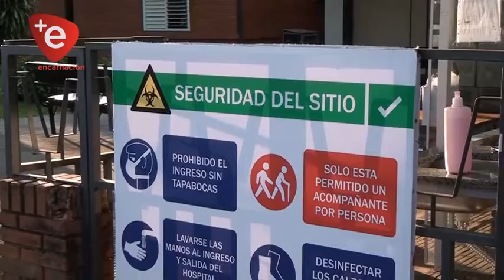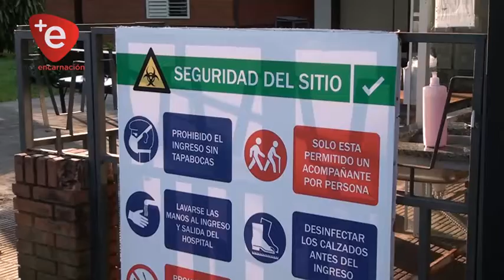ITAPÚA CERCA DE LOS 4 FALLECIDOS POR COVID-19